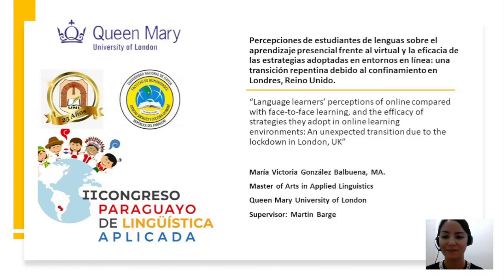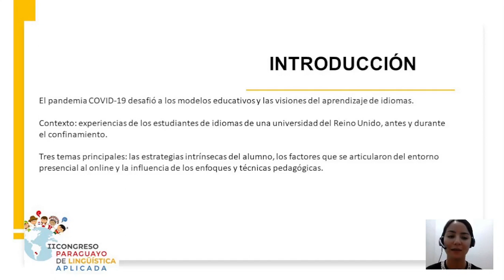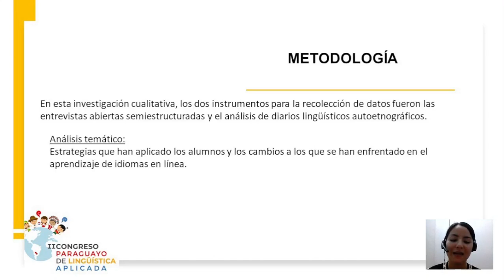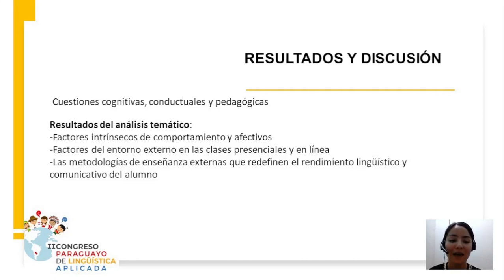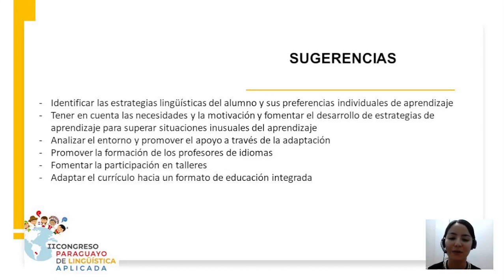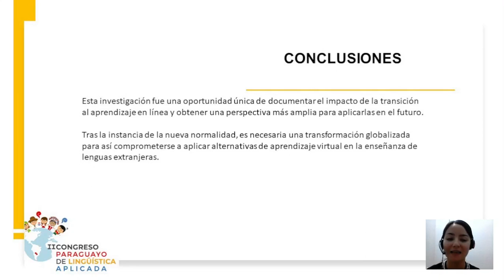Language learners’ perceptions of online compared with face-to-face learning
Language learners’ perceptions of online compared with face-to-face learning, and the efficacy of strategies they adopt in online learning environments: An unexpected transition due to the lockdown in London, UK.
María Victoria González Balbuena.
Queen Mary University of London
Universidad Nacional de Itapúa